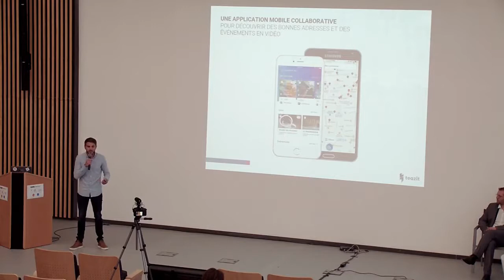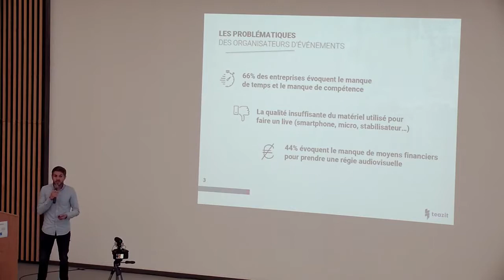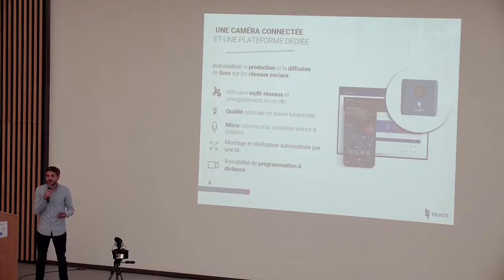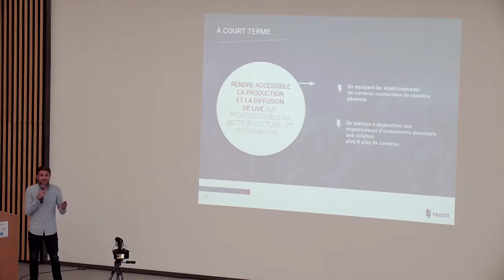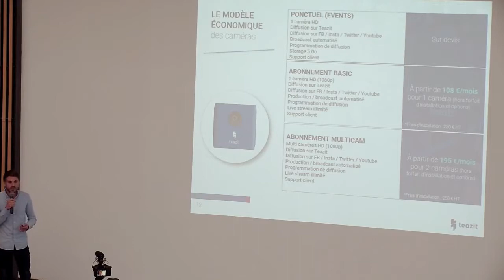Mardinnov 14ème édition - Retour sur Teazit - Avril 2019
Pitch de Teazit en mode "retour sur..." lors de la 14ème édition de Mardinnov